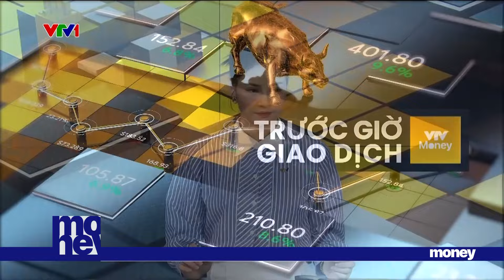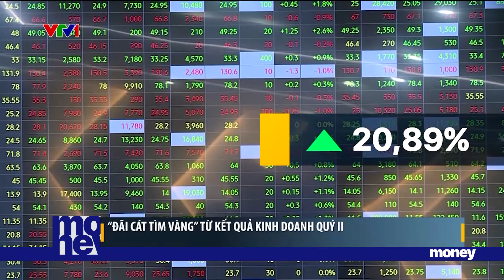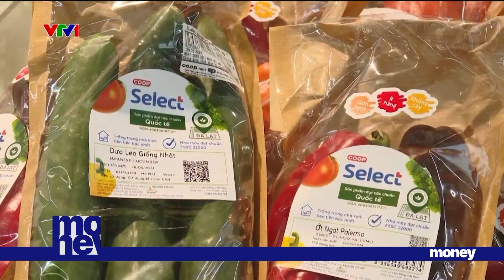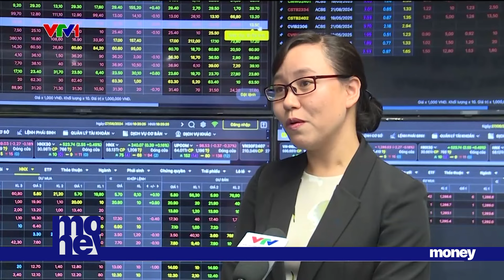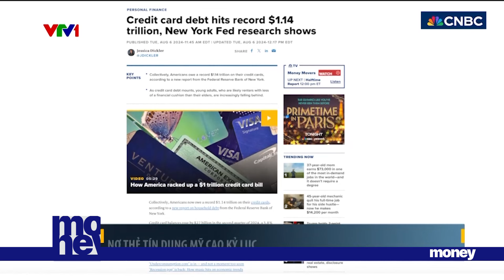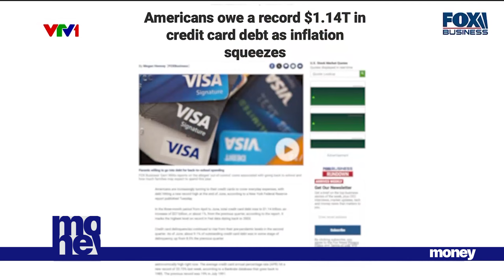[TÀI CHÍNH KINH DOANH] Quy định chặt chẽ điều kiện xây dựng chung cư mini | VTVMoney